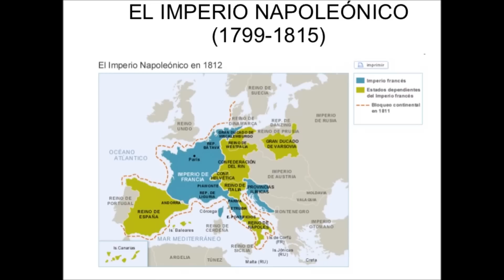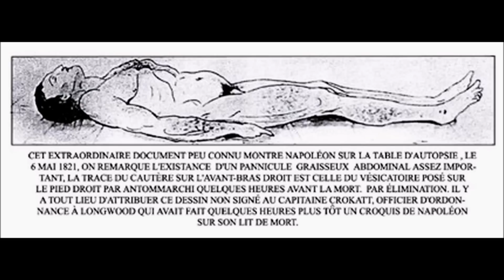🇫🇷😯El Pene Amputado de Napoleón.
Historia Napoleon historiasdelahistoria Napoleón Bonaparte, el Emperador de Francia, y conquistador de la mayor parte de Europa en su época, al final de su vida tuvo que soportar la derrota, perder el poder al ser forzado a abdicar, y el exilio confinado en una pequeña isla en el último rincón del mundo, vigilado por sus enemigos, recordando con amargura su glorioso pasado y viendo derrumbarse su obra; pero lo que nunca imaginaría es que una vez muerto no se iría completo a la tumba, ya que le arrebatarían el signo de su hombría...